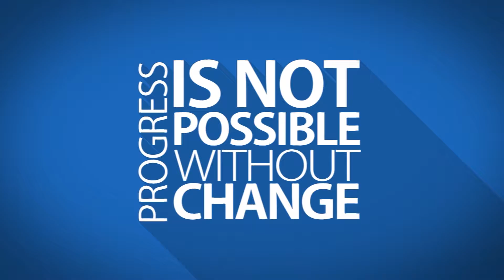Centurion Roundtable Interviews - Adam Tice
Andrew Berman interviews Adam Tice, Loan Officer at Mark 1 Mortgage - Rancho Cucamonga, CA